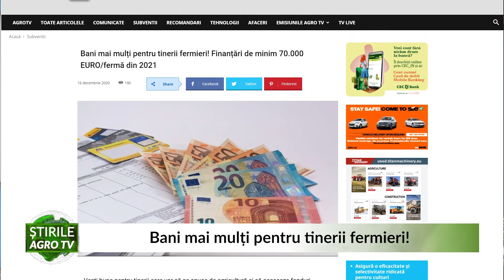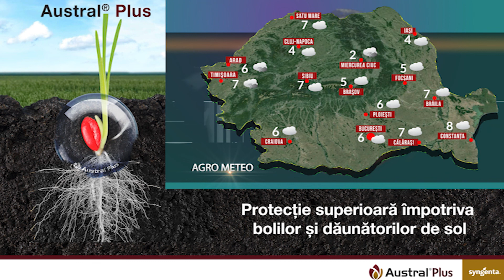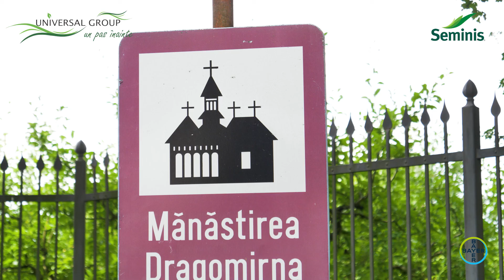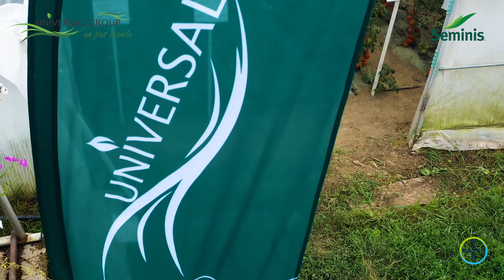JURNALUL AGROTV 16.12.2020